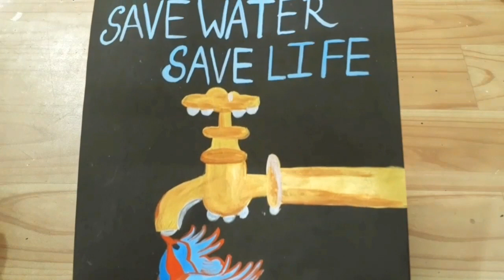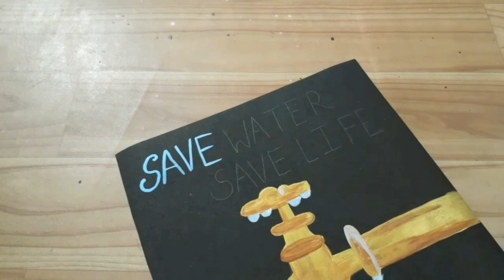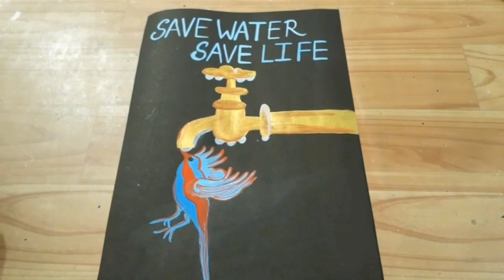Save water save life ,how to draw painting save water save life (Acrylic painting)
Learn save water save life very easy method
How to draw save water save life drawing

In this video I used camel poster colour and golden febric colour